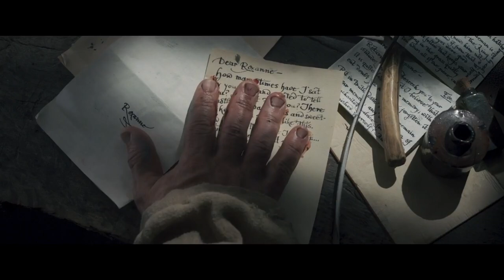Trailer du film Cyrano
30 mars 2022 en salle / 2h 04min / Drame, Romance, Historique
De Joe Wright
Par Erica Schmidt, Edmond Rostand
Avec Peter Dinklage, Haley Bennett, Kelvin Harrison Jr.

Cyrano De Bergerac est un homme bien en avance sur son temps qui brille autant par la dextérité de sa répartie que par celle de son épée. Mais persuadé que son apparence le prive à jamais de l’amour de celle qui lui est chère, la resplendissante Roxanne, il ne se résout pas à lui avouer sa flamme, la laissant ainsi succomber aux charmes du beau Christian.